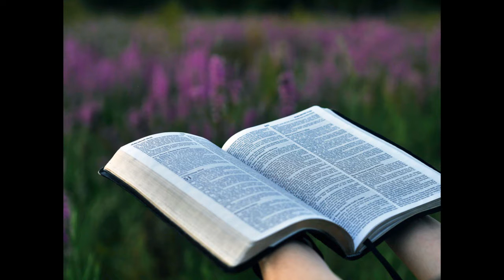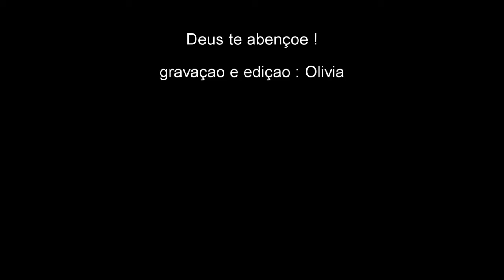Lista de gratidão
Àquele que é capaz de fazer infinitamente mais do que tudo o que pedimos ou pensamos, de acordo com o seu poder que atua em nós, Efésios 3:20

“eu sou grato” quando:
Acordar bem e disposto para o dia
Aproveitar um tempo com sua família
Sair de casa e perceber que o clima está perfeito
Ouvir pessoas que você ama rindo e se divertindo
Comer a sua comida preferida
Tiver uma noite de sono bem tranquila e revigorante
Trabalhar com aquilo que você ama
Sua saúde estiver ótima
Encontrar algum amigo ou familiar querido
Chegar em casa e seus filhos e seu animalzinho de estimação ficarem felizes em te ver...
Porque o orçamento fechou sem déficit
Por proteção
Pelos amigos